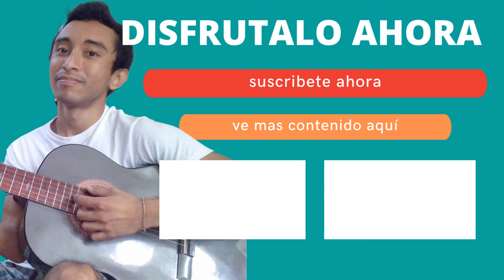PRESENTACIÓN DEL ALBUN "DESDE EL ALMA"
AMIGOS, SEAN BIENVENIDOS A MI NUEVO SENCILLO "DESDE EL ALMA"   UN ALBUN NUEVO PARA TI, CON NUEVAS PROTAGONISTAS, NUEVOS DUETOS MUSICALES Y NUEVAS HISTORIAS QUE TE IMPACTARÁ TUS SENTIDOS EN ESTE AÑO 2023

DISFRÚTALO AHORA, MI ULTIMO ALBUN MUSICAL